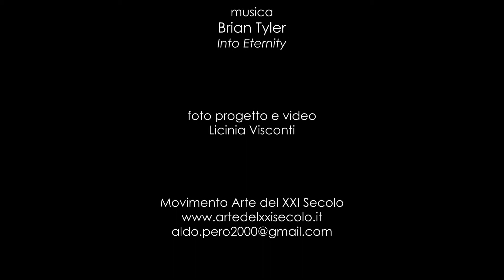"Mille idee, mille colori" video della mostra a Savona - Palazzo della Provincia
Nella sala mostre ″Pier Luigi Nervi″ nel Palazzo della Provincia di Savona il Movimento Arte del XXI Secolo ha realizzato un’esposizioni con quattro pittori di grande rilievo artistico. Paolo Iantaffi e Vittorio Patrone hanno realizzato due personali mentre Paola Bradamante e Mariella Perrotta hanno illustrato la sala con le loro creazioni, quasi un punto esclamativo sul contesto. Licinia Visconti ha provveduto a fotografare tutte le opere e a creare un video che ha esaltato i colori e le virtù tecnico-fantastiche degli espositori. Nelle immagini che scorrono le opere sembrano trovare una loro anima e un significato che va oltre l’occasione per costituire un punto fermo nella documentazione di ognuno dei protagonisti della mostra, Vittorio Patrone con le sue belle foto rielaborate al computer e le tele materiche improntate ad un elegante misura astratta; Paolo Iantaffi con la sagacia figurativa che fa riferimento alle alte epoche della pittura europea.
Aldo Maria Pero, 28 Aprile 2017